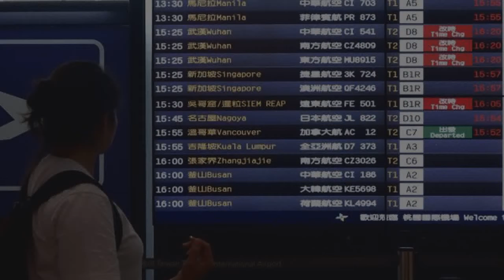旅客機上行為大公開 台灣人一上機就睡覺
〔記者蕭玗欣／台北報導〕台灣人最愛出國旅行，旅遊平台Expedia今公布2018年全球旅客搭機禮儀大調查，指出超過7成歐美旅客習慣在機上閱讀，亞洲旅客則有8成會選擇在機上睡覺，台灣旅客則是機上睡覺比例最高的國家，接近9成的台灣人一上飛機就會睡覺。此外，台灣旅客認為機上最討厭的乘客行為是放任小孩吵鬧的父母，比例高居全球第一。

發表評論評論如下。